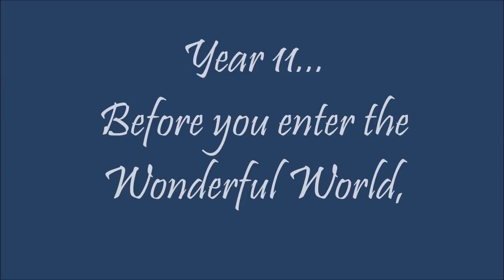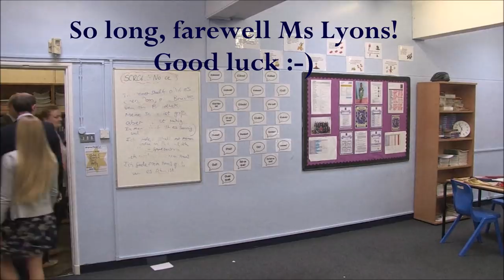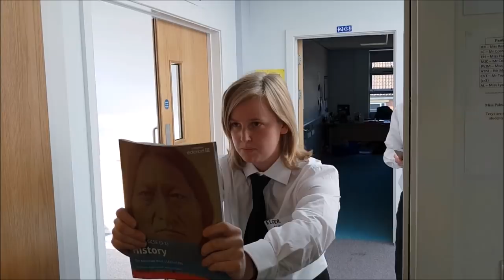CWLC Y11 Leavers Video 2018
There's no place like Christopher Whitehead